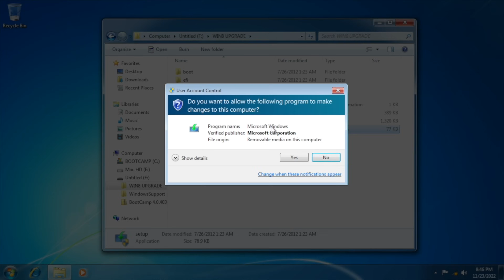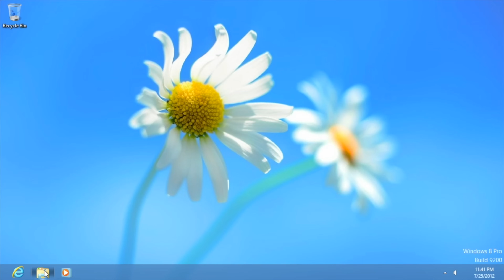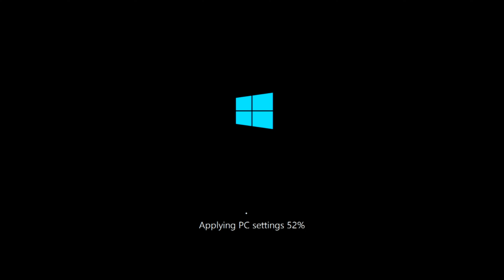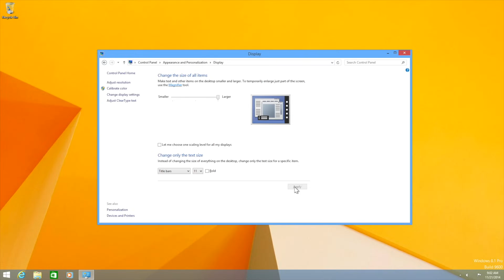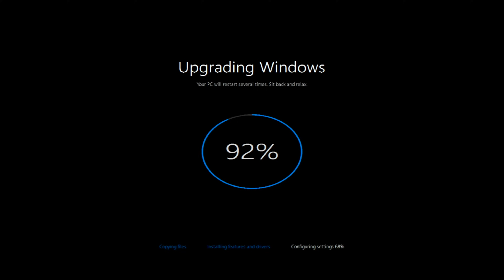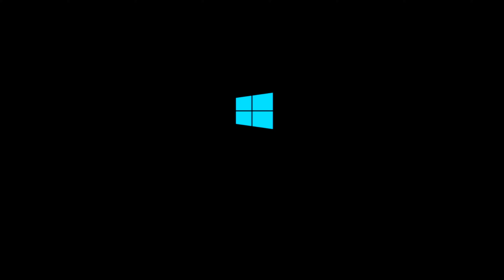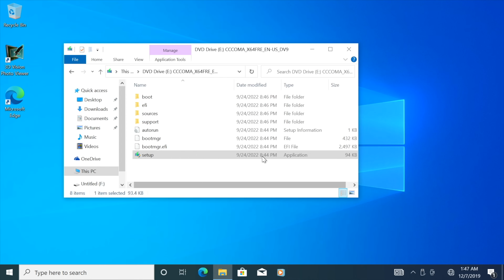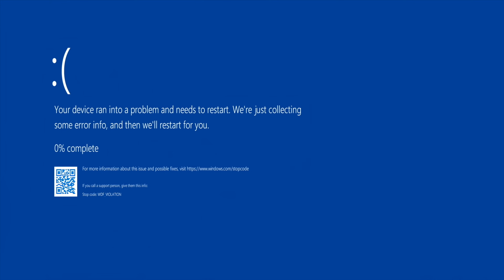Windows 7 - 11 Upgrade Timelapse on a Mac!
In this video I will be performing a Windows 7 to Windows 11 upgrade Timelapse on a Mac mini, which counts as real hardware rather than a virtual machine! An Elgato HD Capture Card was used to record this video, and native Boot Camp (Legacy BIOS) is used to run all Windows versions.

The actual process took almost 7 hours to complete!

Timestamps:
00:00 - Intro + Boot Camp (Mac) Control Panel
00:38 - Windows 7 to Windows 8
04:04 - Windows 8 to Windows 8.1
07:50 - Windows 8.1 to Windows 10 RTM
13:20 - Windows 10 RTM to Windows 10 2022 Update
16:15 - Windows 10 22H2 to Windows 11 22H2

Specs of Mac mini used:
2.4GHz Intel Core 2 Duo
4GB RAM
320GB HDD
Primary OS: Mac OS X 10.6.4 (bootcamp is used)